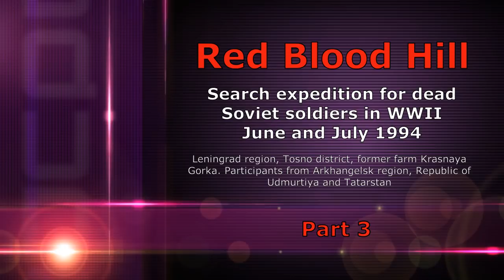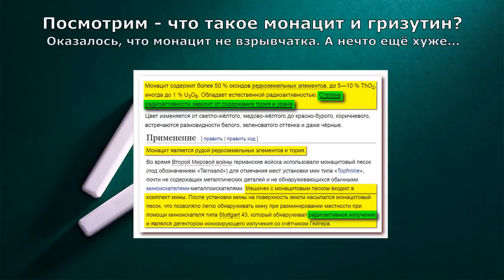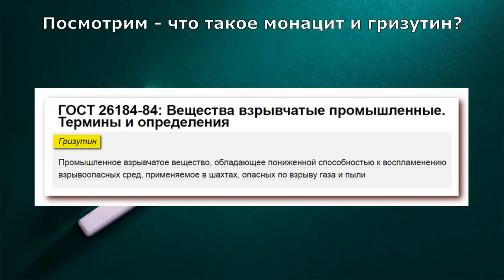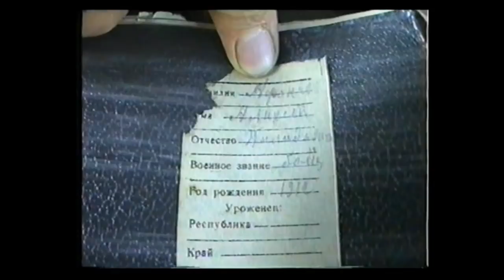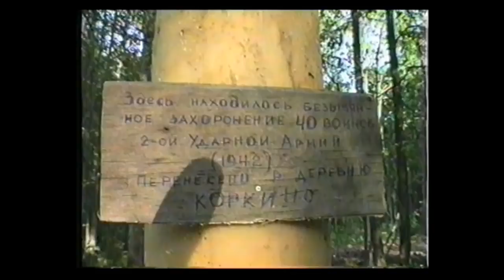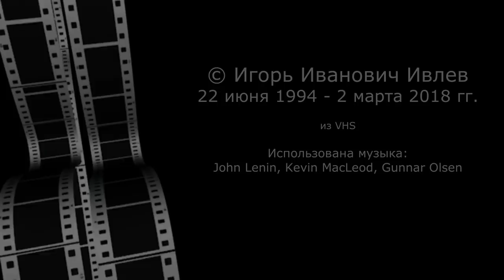Красная Горка-1994, часть 3. Поиск солдат в 90-х гг. Фугас. Радиация.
Russian: Солдат представляет следующий неспешный рассказ из дальнего далека нашей молодости, где многие узнают себя и увидят тех, кого уже нет с нами... Поисковая экспедиция в лесах Тосненского района Ленинградской области в районе бывшего хутора Красная Горка в июне-июле 1994 г. показана повествованием о судьбах бойцов героической Красной Армии, жизни и смерти, суровой прозе войны и жестокой судьбине тех, кто погиб на ней и был незаслуженно забыт. Оставленных после гибели на поверхности воинов в том месте найдено немало, несколько тысяч человек. Многие из них по мере обнаружения за несколько лет с 1989 по 1995 гг. похоронены поисковиками на воинском мемориале в деревне Коркино Сельцовской волости Тосненского района Ленинградской области. Вечная им память!
English: The Soldat introduce a next leisurely story from a far distance of our youth, where many will recognize themselves and see those who are no longer with us... Search expedition in the forests of the Tosnensky district of the Leningrad region in the area of the former farm of Red Blood Hill in June-July 1994 are shown a story about the fate of the soldier of Heroic Red Army, of life and death, the harsh prose of war and violent fate of those who died on it and was unfairly forgotten. Left after the death of the soldiers on the surface in that place found many, several thousand people. Many of them have been discovered over the years from 1989 to 1995 buried by russian searchers on the war memorial in the village Korkino (of Seltsovsky volost, Tosnensky district, Leningrad region. Eternal memory!
Видео снято на аналоговую камеру в 1994 г., оцифровано в 2017 г.